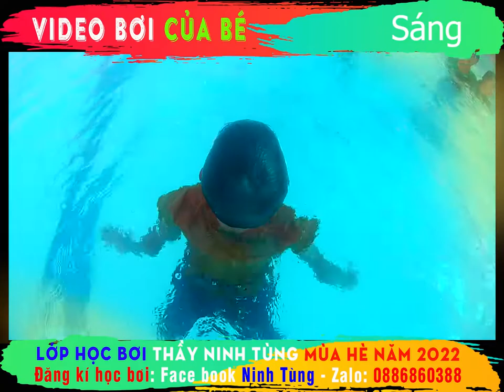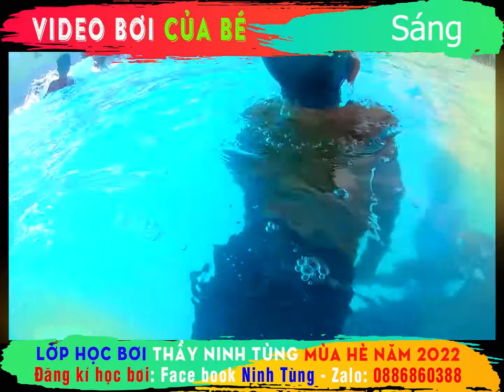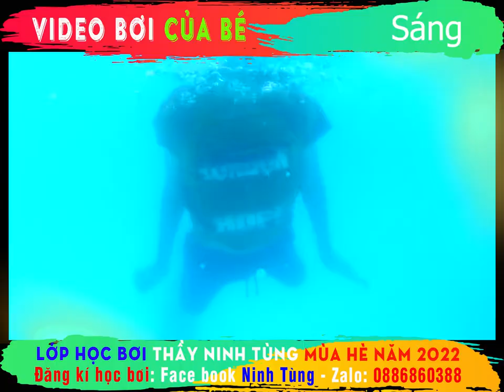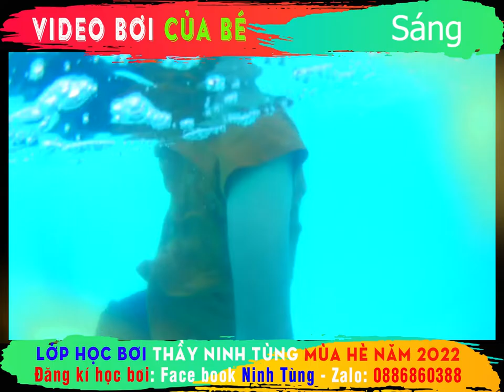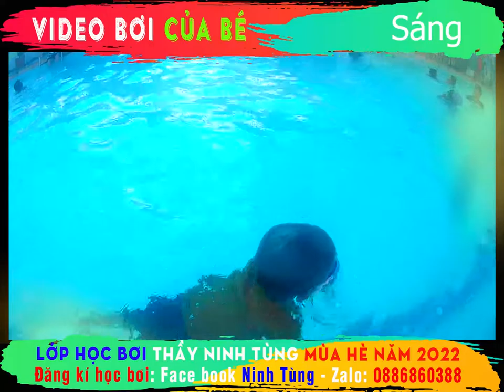🏊‍♂️ Video bơi của Sáng sinh năm 2015 🏊‍♂️ Lớp bơi thầy Ninh Tùng mùa hè 2022